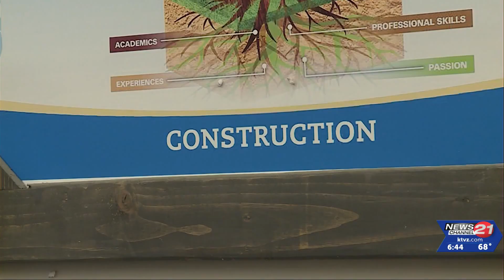Salute to Seniors: Crook County Class of '23 is big, but close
For this segment of our Salute to Seniors series, we pay a visit to Crook County High School, where the Class of 2023 is drawing praise for its many accomplishments.